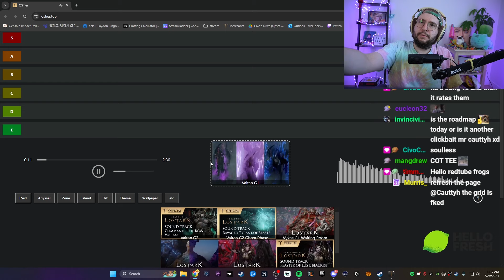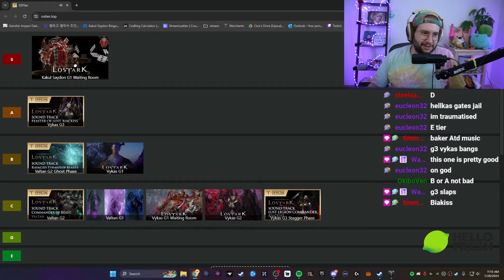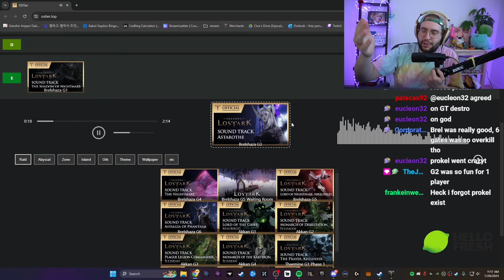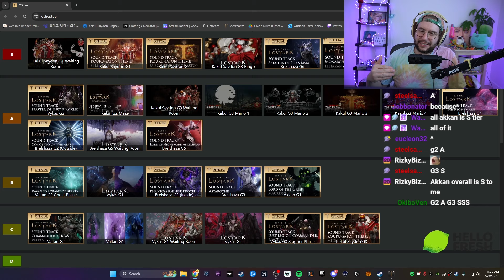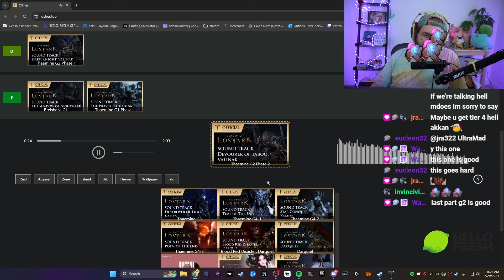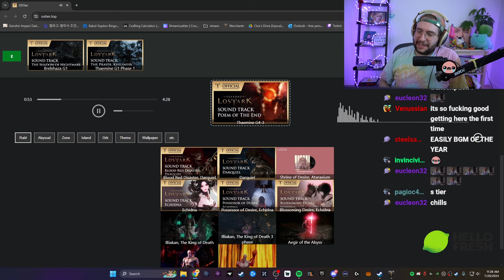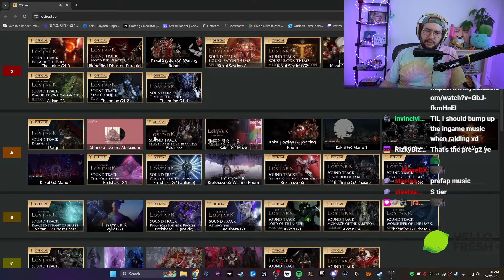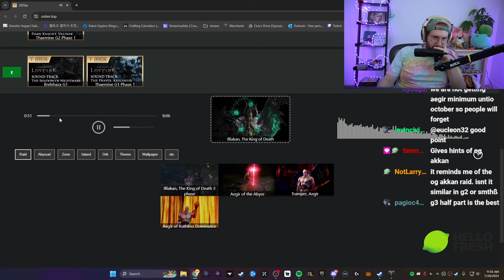EVERY Lost Ark Boss Soundtrack Tier List